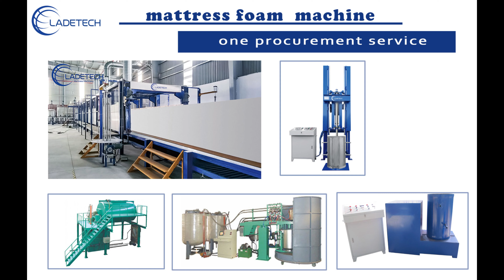آلة قطع زاوية الرغوة اليدوية LDT AN02